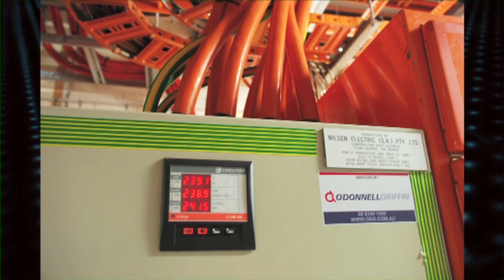NECA SA Excellence Awards - O'Donnel Griffin - Glenside Power Cooling & Support Capacity Upgrade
NECA SA Excellence Awards 2011 winner of category #6 - Industrial - Large Project Division (over $2,000,000)